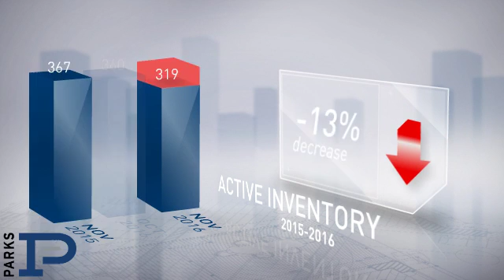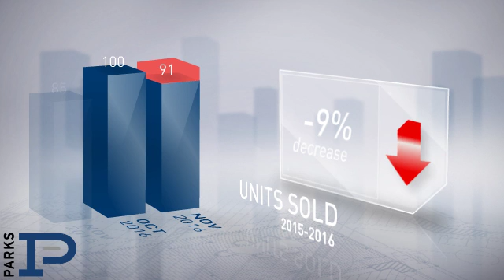Lebanon,TN, Real Estate Market Update from PARKS,December, 2016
PARKS Video Update recapping market activity within Lebanon, TN, during the month of December, 2016